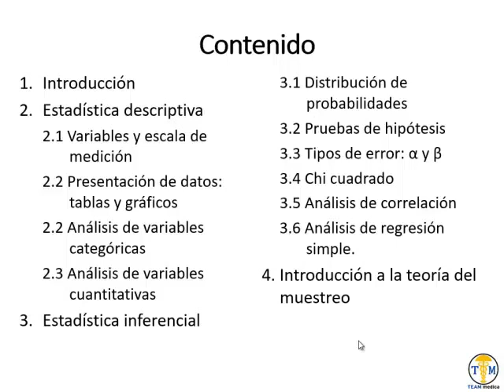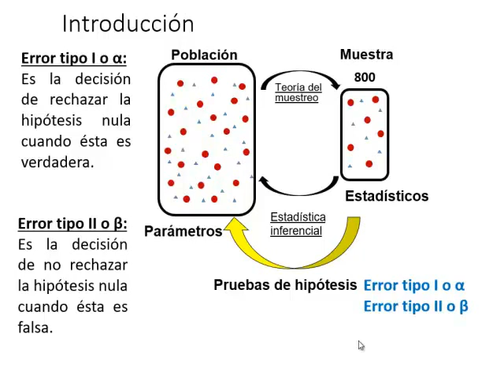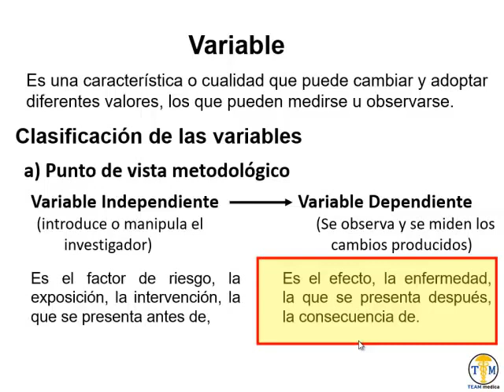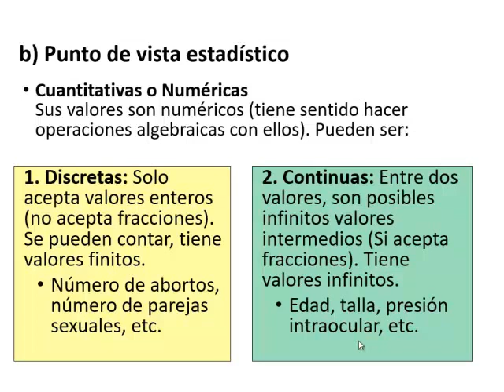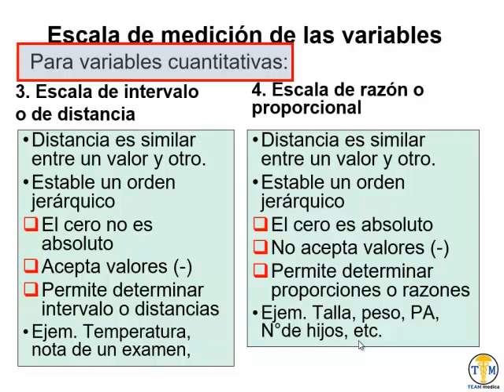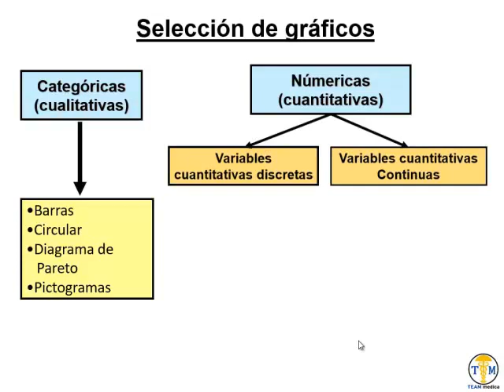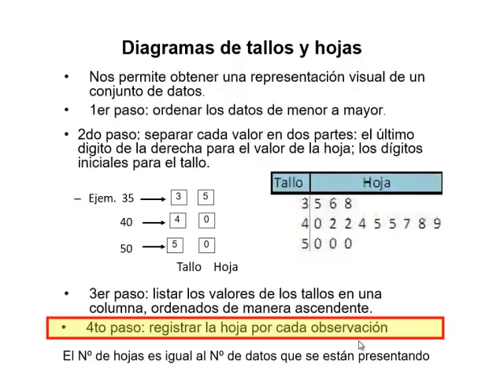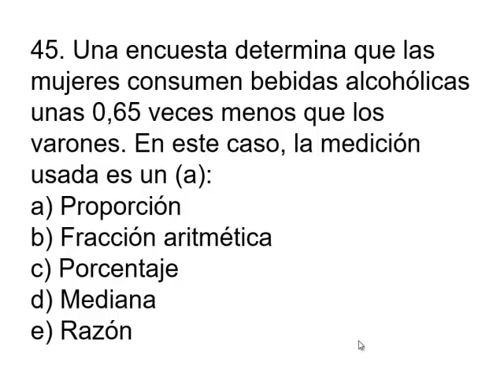Bioestadística - Video 1